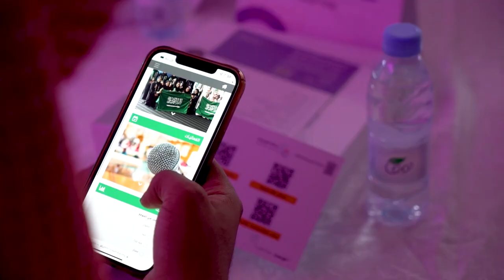رابطة موهبة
قصص ملهمة.. وإنجازات وصلت عنان السماء
بحضور ما يقارب 500 عضو في اللقاء السنوي لأعضاء رابطة_موهبة، جمعهم شغف موهبة وتبادل خبراتهم وتجاربهم ومبادراتهم؛ لصناعة المستقبل وتحقيق رؤية_السعودية_2030 وبرامجها التنفيذية ومشاريعها التنموية، وطموحٌ لشرف تمثيل الوطن وأكثر